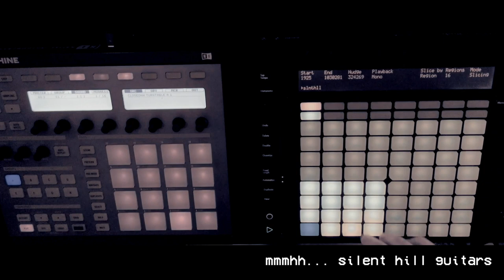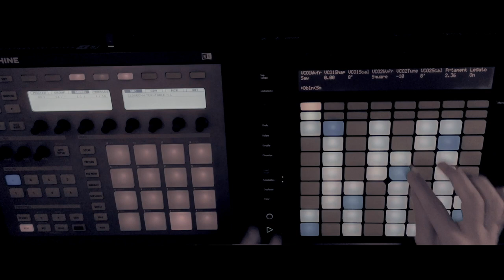Silent Hill - Tears Of.. Sample Flip w/ NI Maschine & Ableton Push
Flipping the opening chords from this Silent Hill CLASSIC for some lofi Hip-Hop!

Check out my Instagram where I post like once a month
Facebook also is a thing. I guess.

Man, I love Silent Hill music. So dreamy, spooky, melancholy.
And that first game really did a number on me back then, scared me quite a bit.

2nd favorite lens (28mm 2.0)